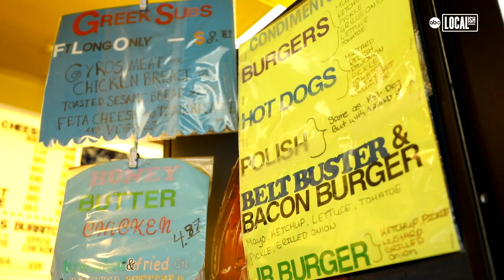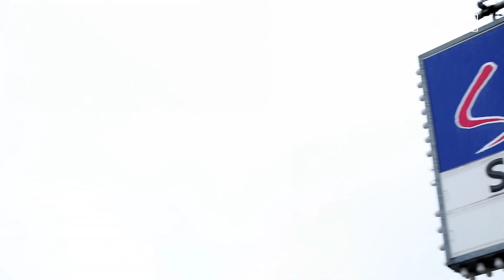Cheese Fry Bowl at Susie's Drive Thru | Bite Size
Susie's Drive Thru is a Chicago institution. This family-owned and operated restaurant is known for its outrageous French Fry Bowls. They make between 300 and 400 a week! It starts with a taco salad bowl made from scratch. Then fill it with French fries, smother it in cheese, and add any meat of your choosing. DELISH!